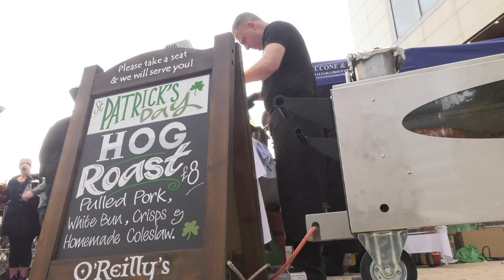St Patrick's Day celebrates in Gibraltar - 17.03.17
​Today Gibraltar joined in on the celebrations of St. patrick's Day. People took to Ocean Village to celebrate all things Irish, and our reporter Kevin Ruiz went down to check out what they were up to.